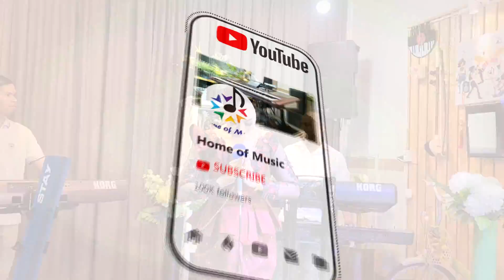Korg PA1000/PA700/អុំទូកលឿនលយ/Cover សុគន្ធ/Band Home of Music/Official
and

បទ៖ អុំទូកលឿនលយ /Oum Tok Leun Loy
👉ជាបទប្រពៃណីហើយពួកយើងយកមកបង្ហាញឡើងវិញដោយលេងជាមួយឧបករណ៏Korg PA700/QSC30Pro/PA1000។
👉ពួកយើងមិនមែនជាផលិតកម្មទេគឺគ្រាន់តែចង់បង្ហាញអំពីសោនKorg តែប៉ុណ្ណោះដោយពួកយើងគ្រាន់តែបញ្ចូលអ្នកចំរៀងដើម្បីបង្កើតបរិយាកាសអោយកាន់តែសប្បាយរីករាយមួយកំរិតទៀត។

👉ទូរស័ព្ទលេខ 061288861 / 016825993 / 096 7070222។